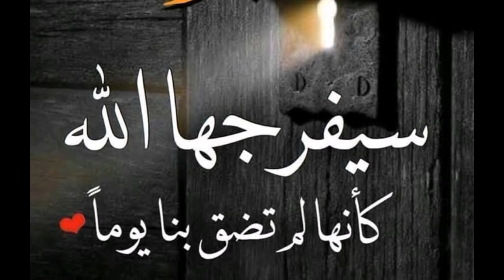vlog🌧️🌧️🌧️ الشتاء القوية والضرر الذي خلفته حكم و قضاء الله يتصرف حمد الله